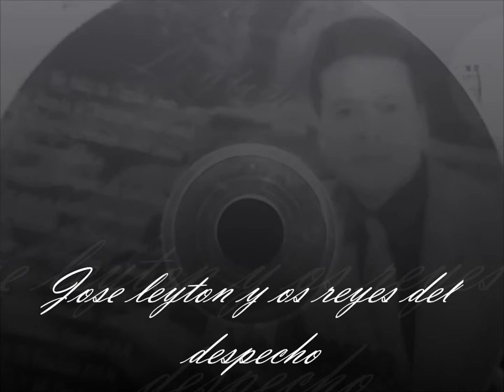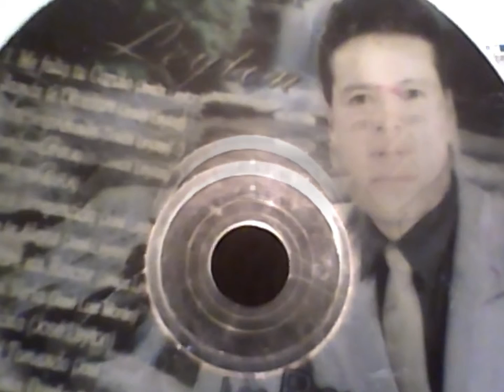jose leyton- muero sin verla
ARTISTAS INEDITOS IDOLOS DEL PUEBLO JMH